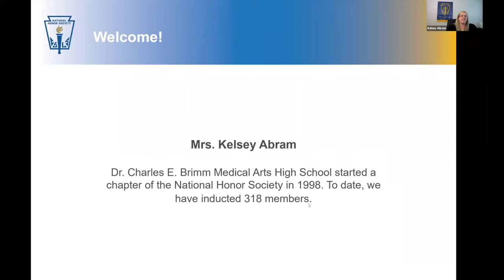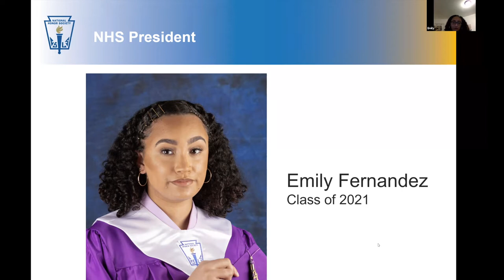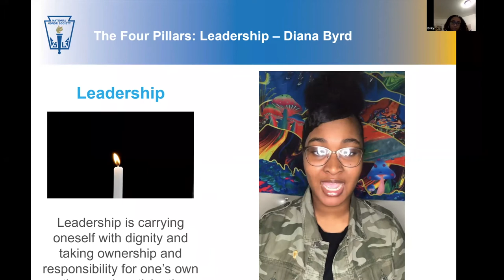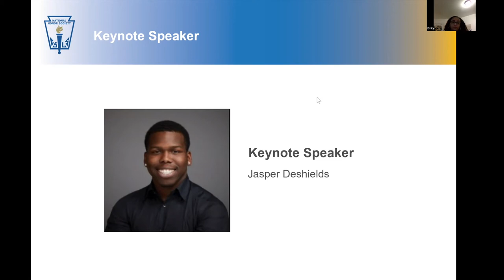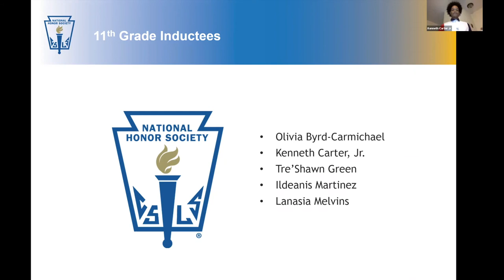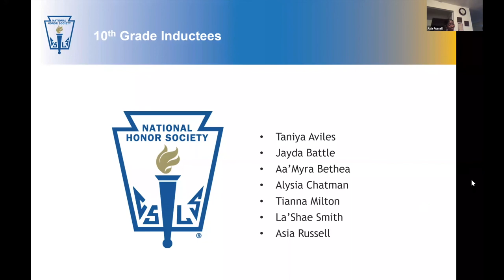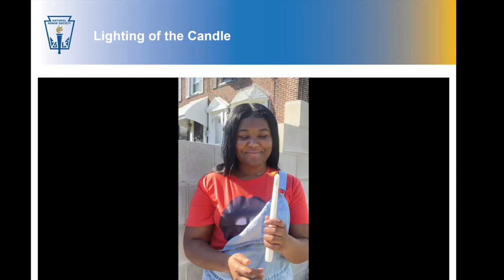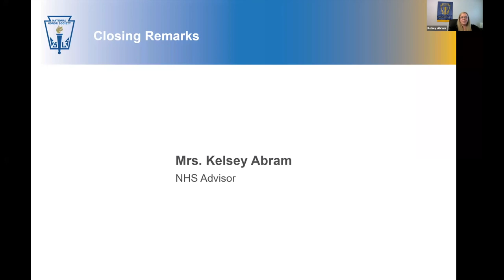Brimm NHS 2020-2021